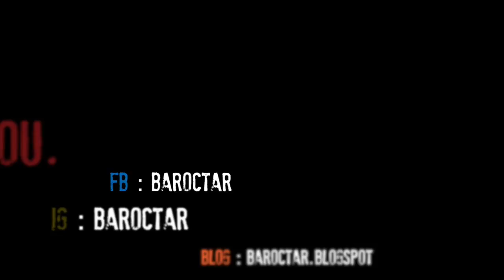Review & Test กันแดดและแป้งเพื่อสาวไทยจาก Neramis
คราวที่แล้วทุกได้เจอกับรีวิวเทส CC Cushion จาก Neramis กันไปแล้ว และต้าร์ก็เชื่อว่าคนที่ได้ดูต้องมีเซอร์ไพร์กันบ้างล่ะ!! และครั้งนี้ก็ต้องถูกใจอีกแน่นอนเพราะต้าร์จะมารีวิวเทสครีมกันแดด Sunscreen All Day Bright และแป้ง Silky Blooms Powder Cake จาก Neramis ให้ดูกันค่า รีวิวกันแบบเทสจริงทำจริงเช่นเคย ถ้าพร้อมแล้วก็กด Olay ได้เลยยยยย

Line : vwish2u